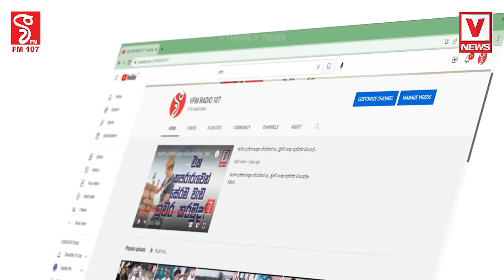පොහොට්ටුවේ සම්මෙලනයෙන් රනිල් කපයි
හෙට මුලු ලංකාවෙන්ම ජනතාව සුගතදාස ක්‍රීඩාංගනයට
ආරක්ෂාව උපරිමයි අපිට රනිල්ගෙ නීතිය ශුවර්